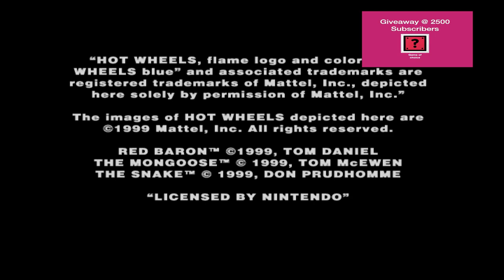Ep 1808 - Video Game Intro - Hot Wheels Turbo Race - N64 Digital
Hi Guys

Welcome to the channel.  Please enjoy this video game intro of Hot Wheels Turbo Race.

Mail -

Australia 6906